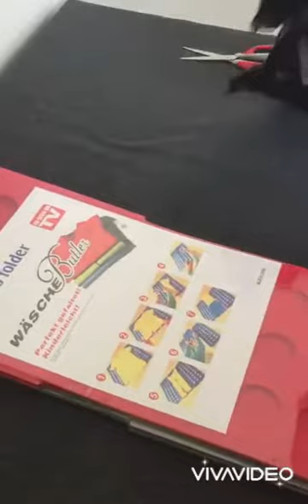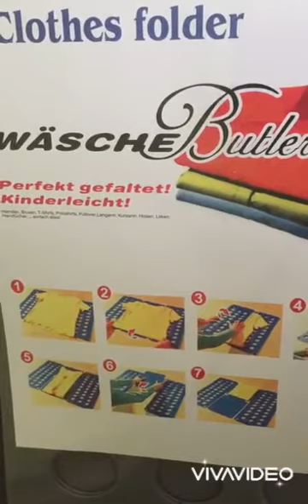Shirt folder board Laundry folder